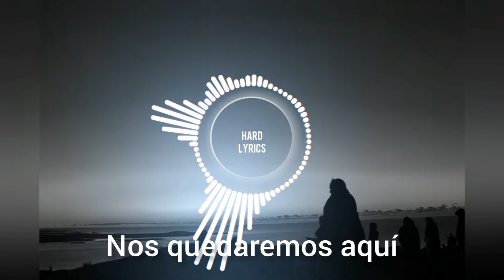Phuture Noize - We Are The Future (sub español)